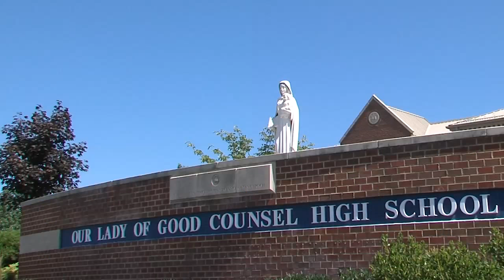First Week of School At Our Lady Good Counsel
It’s Back to School for students throughout the county…for students in Catholic schools, the new year starts with a focus on Pope Francis’ upcoming visit. My MC Media’s Cindy Peña shows us how one Catholic school is preparing for the school year and the special visitor.